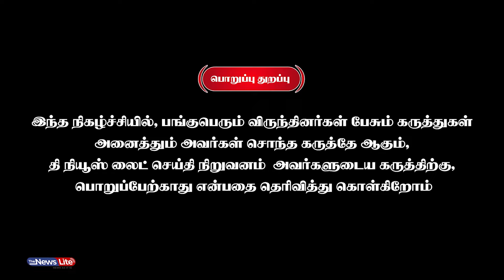சவுக்கு நடந்தது மனித உரிமை மீறலா ? மதுரையில் நடந்தது என்ன | Advocate Vachinathan | Thenewslite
அதற்கு, The News Lite சேனல் மற்றும் நிர்வாகம் பொறுப்பல்ல